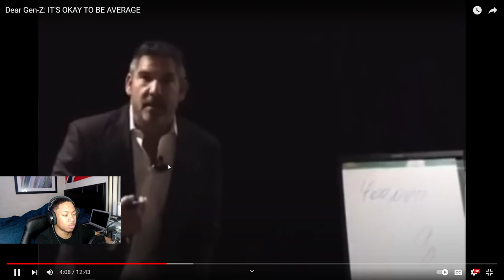Dear GEN-Z: Its Okay To Be AVERAGE *REACTION*